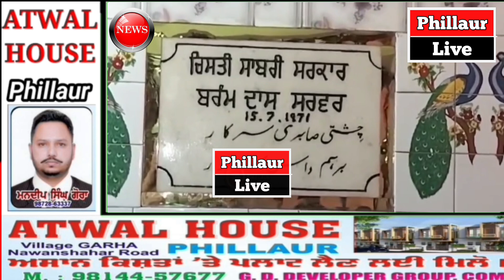♦️ਸੰਗਤਾਂ ਦੇ ਸਹਿਯੋਗ ਨਾਲ ਮਨਾਈ ਬਾਬਾ ਬ੍ਰਹਮ ਦਾਸ ਜੀ ਦੀ 53 ਵੀਂ ਸਲਾਨਾ ਬਰਸੀ